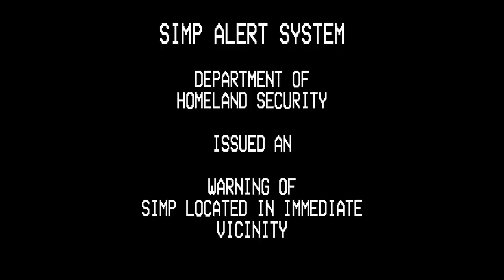Best DEATHCORE Albums 2021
Sharing my top picks for the best deathcore albums of 2021:

Born Of Osiris - Angel Or Alien (Sumerian)

To The Grave - Epilogue (Unique Leader)

Lorna Shore's - And I Return To Nothingness

Humanity's Last Breath - Valde (Unique Leader)

Darko - Darko

Brand Of Sacrifice - Lifeblood